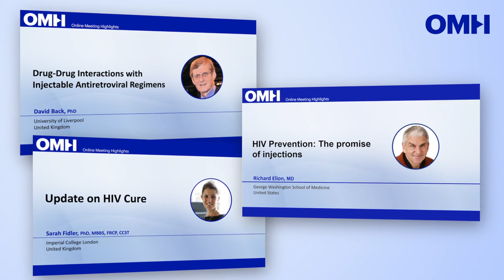Online Meeting Highlights | 1 | Global Updates on HIV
The Online Meeting Highlights series opens with global topics on HIV treatment, prevention, and research - providing vital information to everyone involved in HIV care.
Our international experts have summarized the latest data on drug-drug interaction, the progress towards a cure, and new developments in the field of injectable drugs for HIV prevention.

All modules can be followed independently and at your own pace. Complete the entire course to receive your certificate and for you to be equipped with the most up-to-date information on these global topics.

Program Curriculum

Module 1. Drug-Drug Interactions with Injectable Antiretroviral Regimens
David Back, PhD, University of Liverpool, United Kingdom

Module 2. Update on HIV Cure
Sarah Fidler, PhD, MBBS, FRCP, CCST, Imperial College London, United Kingdom

Module 3. HIV Prevention: The Promise of Injections
Richard Elion, MD, George Washington School of Medicine, United States